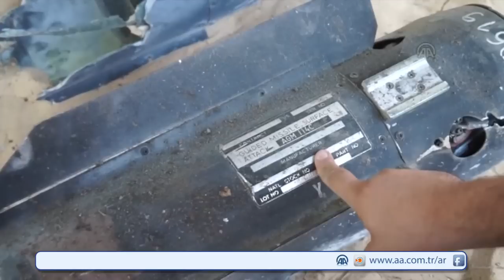القنابل الإسرائيلية غير المنفجرة.. قتل مؤجل للغزيين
سلّط حادث، مقتل 5 أشخاص، بينهم خبيران من هندسة المتفجرات وصحفيان (أحدهم إيطالي الجنسية والآخر فلسطيني)، مساء أمس الأول الأربعاء، الضوء على ظاهرة القنابل الإسرائيلية غير المنفجرة، في قطاع غزة.

وكان من بين القتلى صحفيان يعملان في وكالة "أسوشيتد برس" الأمريكية، يصوران عملية تفكيك خبراء متفجرات فلسطينيين لصاروخ أطلقته طائرة حربية على غزة، ولم ينفجر.

ورافق طاقم وكالة الأناضول للأنباء في قطاع غزة، خبراء بدائرة "هندسة المتفجرات"، في وزارة الداخلية، في جولة على مخزن يتم فيه، تجميع الصواريخ والقنابل.

وتواصل دائرة "هندسة المتفجرات"، إتلاف كميات كبيرة من الصواريخ، والقذائف والقنابل الإسرائيلية، التي أُطلقت على قطاع غزة، خلال الحرب، ولم تنفجر.

وأطلقت إسرائيل خلال هجومها على قطاع غزة، كميات كبيرة من الصواريخ، والقنابل، والقذائف المدفعية بمختلف الأحجام والأنواع، والتي لم ينفجر بعضها.

وقال بيان نشره الجيش الإسرائيلي أمس الخميس، إنه نقل لقواته العاملة في القطاع 4.8 مليون طلقة للأسلحة الخفيفة والرشاشات، و43 ألف قذيفة مدفعية و39 ألف قذيفة دبابة.

وأضاف البيان أن الجيش استخدم أكثر من 60% من هذه الذخائر خلال الحرب بما مجموعه 5 آلاف طن من الذخائر بتكلفة تصل إلى 2-4 مليار شيقل (الدولار 3:44 شيقل).

وقال الضابط محمد مقداد، المسؤول في الدائرة لمراسل وكالة الأناضول:"نجمع مخلّفات العدوان الإسرائيلي على القطاع، وكافة الأجسام المشبوهة في الأماكن التي دخلتها إسرائيل".

وأضاف مقداد:"يتعامل خبراء هندسة المتفجرات مع كافة الأجسام والمهمات التي يُبلغ عنها المواطنون بقدر الإمكان، وحتى الآن تعاملنا مع عدد كبير من القنابل الُمسقطة غير المتفجرة من الطائرات الحربية التي أُطلقت على المنازل والأراضي الزراعية".

ولفت إلى أن أوزان القنابل تتراوح ما بين 250 كليوجرام إلى 1 طن.

وقال : "تعاملنا مع عبوات غير منفجرة، منها قذائف مدفعية من عيار 195، وقذائف إنارة، وصواريخ أطلقتها طائرات بدون طيار، وصواريخ من طائرات مروحية، تعرف باسم (هلفير أل جي أم 114)".

وأشار مقداد في سياق حديثه مع "الأناضول" إلى أنهم عثروا على قنبلة من نوع "أم كي 82"، بها رأس متفجر يزيد وزنه عن "250 كيلوجرام"، مضيفا:"نحاول أن نفك الرأس المتفجر أو الصاعق الذي يؤدي لانفجار القنبلة".

وأشار مقداد، إلى المخاطر الكبيرة التي تتهددهم خلال عملهم، حيث يقول:" المخاطر كبيرة، والإمكانيات محدودة".

ويضيف:" الدائرة تمتلك القليل من المعدات، ويفكك المهندسون القنابل والصواريخ بإمكانيات بدائية، مثل (الزرادية-الكماشة)، والمفك، وغيرها من الأدوات البسيطة ".

 وختم حديثه مع "الأناضول"، قائلا:" نهدف رغم قلة الإمكانيات إلى درء الأذى عن الناس".